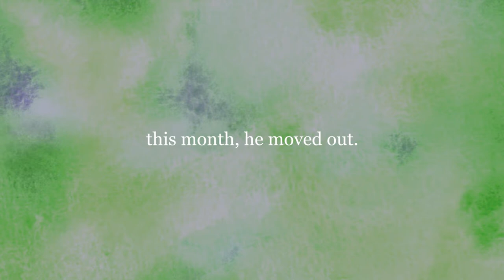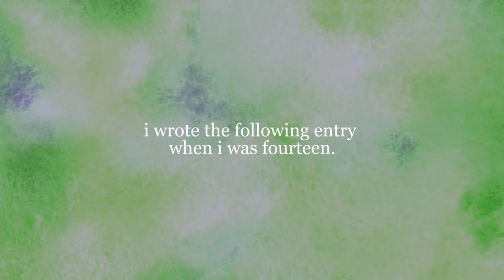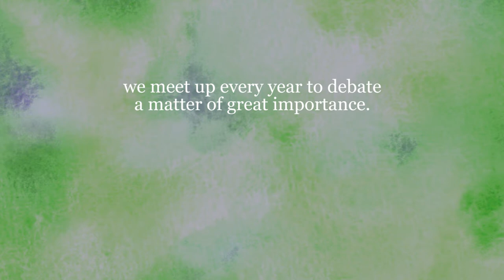Nostalgia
This is less a documentation of one month and more a documentation of. my whole life. Man, I am nostalgic.

If you're reading this - what's something you're nostalgic for? A memory, a game, a weird advert you used to watch when you were six...?